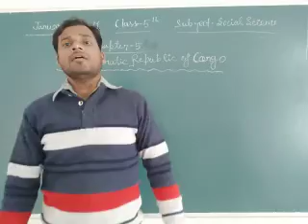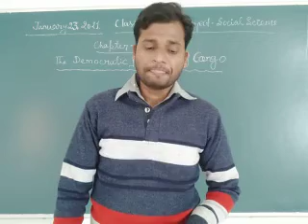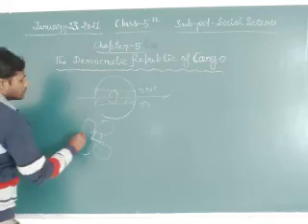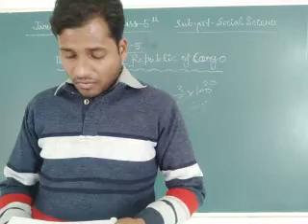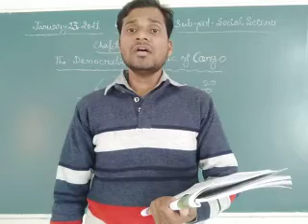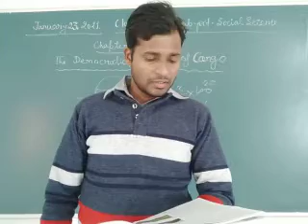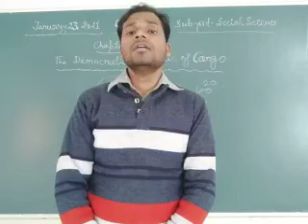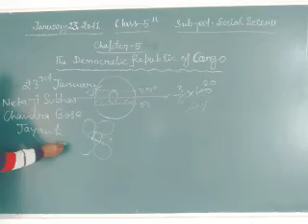Class 5 Sst January 23